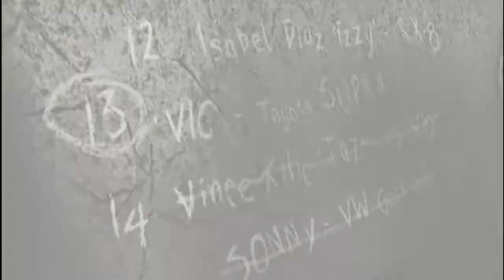NFS: Most Wanted Blacklist 13 Vic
NFS: Most Wanted (2005) - Rival Challenge - Vic (#13) (PC Version)
• Blacklist rival: Victor Vasquez  a.k.a. Vic
• Lexus IS 300  vs Toyota Supraw